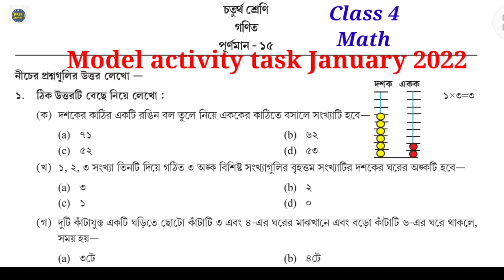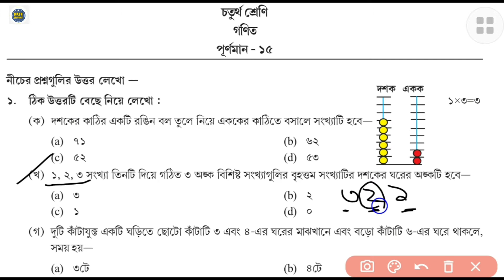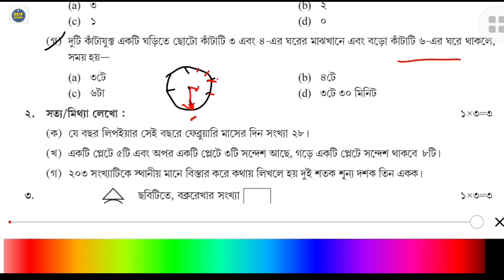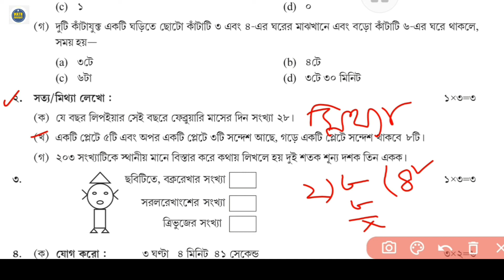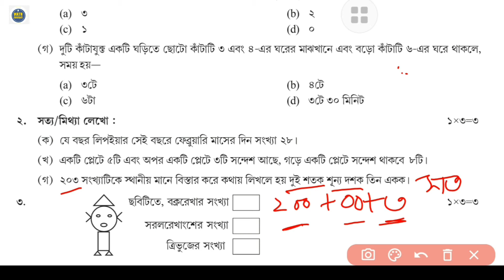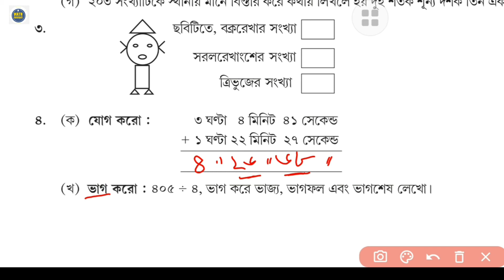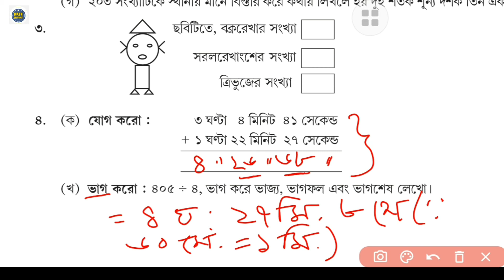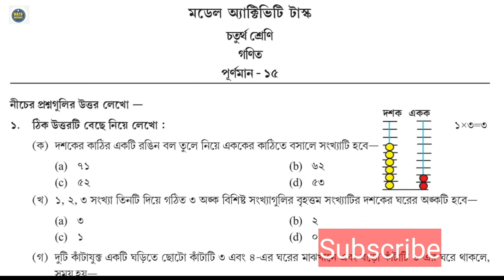Class 4 Math Model Activity Task January 2022 Part 9/ ক্লাস ফোর গণিত মডেল অ্যাক্টিভিটি টাস্ক পার্ট 9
মডেল অ্যাক্টিভিটি টাস্ক (1,2,3,4,5,6,7,8,9);  ক্লাস- 1 to 10 সব সাবজেক্টের সব ভিডিও রয়েছে নিচের লিঙ্ক গুলোতে:-